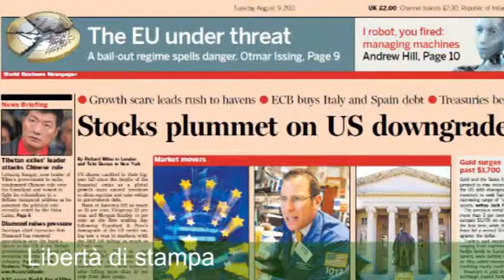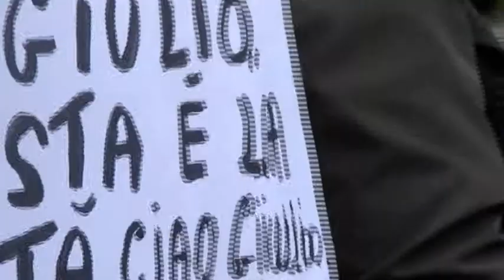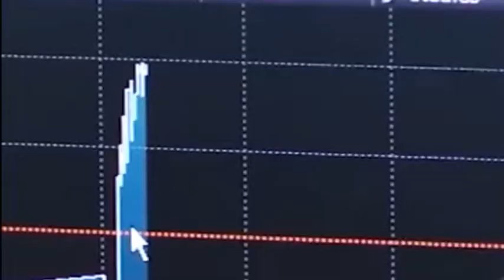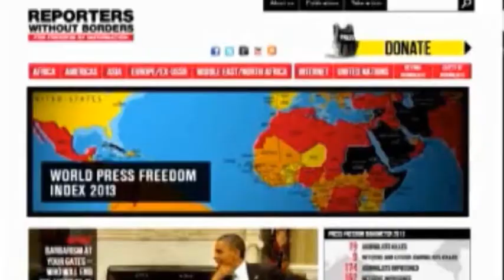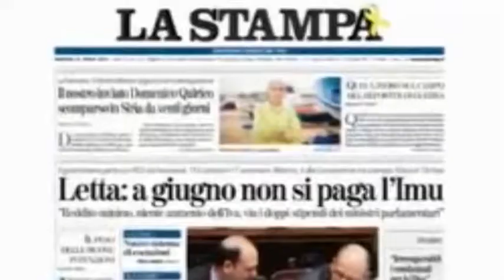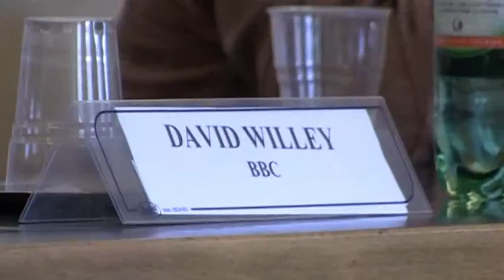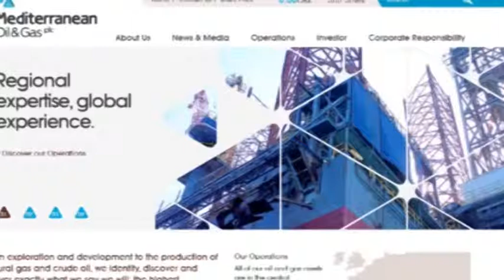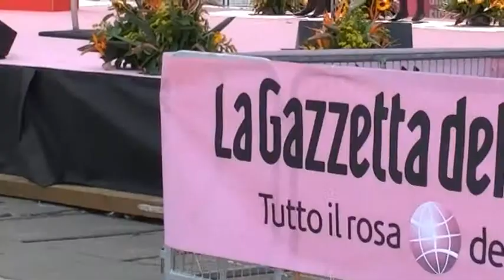Lumsa news Tg n° 27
In studio Gianpaolo Confortini
-L'incidente di Genova
-La morte di Andreotti (di Sara Stefanini)
-Career Day ( Marina Bonifacio)
-Che giro! ( Marco Stiletti)
-Libertà d'informazione ( Alessia Argentieri e Claudio Paudice)